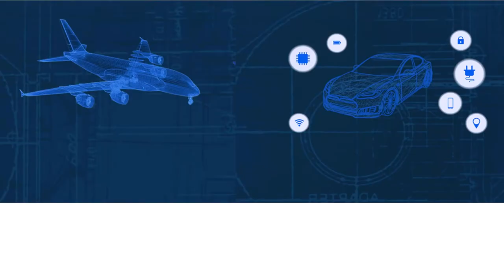WCX Final Teaser Video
Welcome to the joint Alpha-Numero Technology Solutions and HEMRAJ CONSULTING (Hemraj Consultants Ltd.) Digital Booth at WCX!